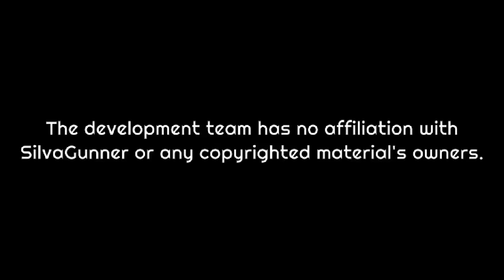Grand Dad Mania demo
it happend